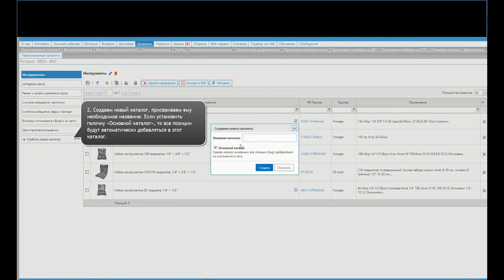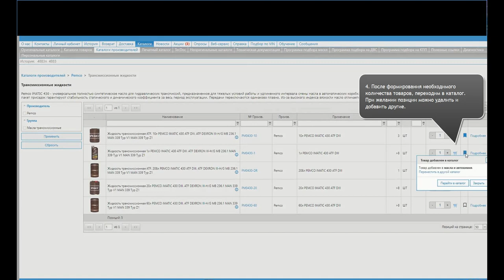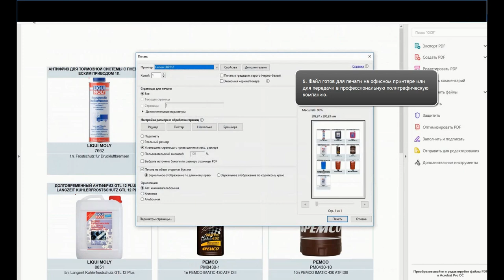Инструкция по созданию персонального печатного каталога.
Для наших клиентов доступен новый сервис – персональный печатный каталог, который позволяет самостоятельно создать свой индивидуальный каталог интересующих товаров, выполнив всего несколько действий.

Готовый каталог можно распечатать на любом печатном оборудовании!

Удобный сервис поможет не только сэкономить время в работе, но и реализовать продукцию намного быстрее.